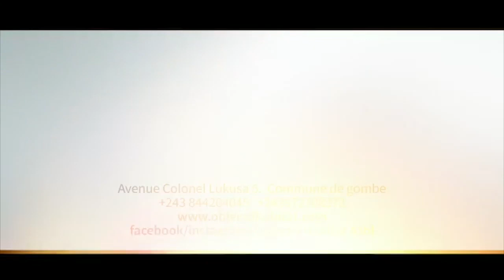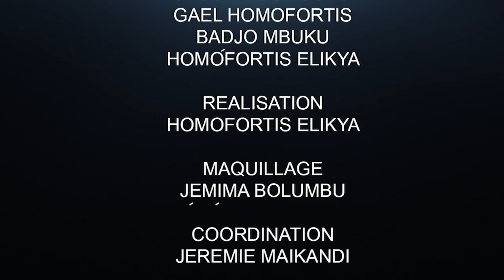LA CITÉ MAMAN MOSEKA, LA SEULE RÉFÉRENCE IMMOBILIÈRE AU CONGO.